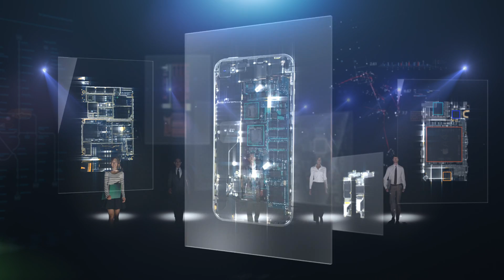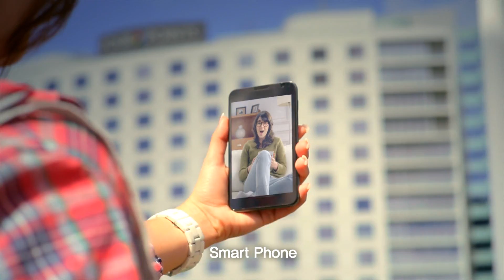SK hynix corporate CHN